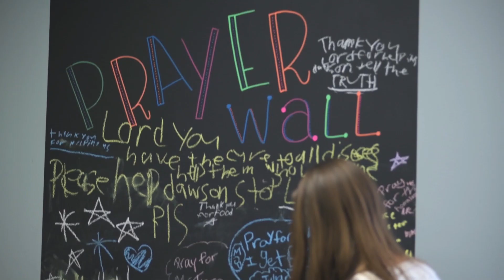Kaleigh Schumske | Missional Pastor